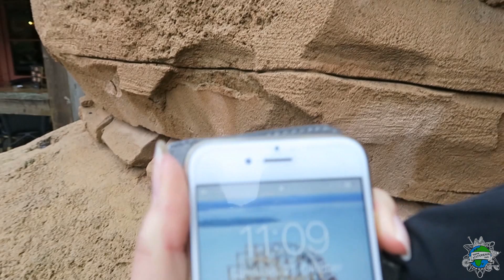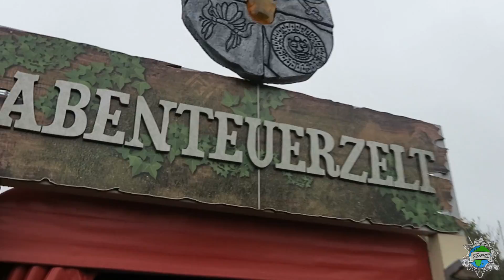Heide Park | Halloween 2017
Wie jedes Jahr waren wir auch 2017 wieder zu Halloween im Heide Park und haben dort auch das neue Maze „Grand Hotel Morton“ getestet. Da wir von Holland her angereist sind, haben wir auf dem Weg dorthin auch noch einen holländischen Freizeitpark, für den wir eine Jahreskarte haben, mitgenommen. ;-)

Leider hat uns der Heide Park diesmal aus verschiedenen Gründen sehr enttäuscht. Schade..

ⓕ FACEBOOK GRUPPE "Freizeitpark YouTuber":

Hast du auch einen YouTube Kanal zum Thema Freizeitparks/Kirmes? Dann schau gerne mal bei uns vorbei!